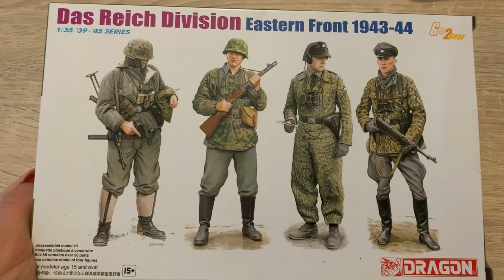Das Reich Division Eastern Front 1943-44 Dragon Scale 1:35 Unboxing Built Paint And My Evaluation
!!!ATTENTION!!! I am sorry! When editing the video, the palette with American weapons (0:32) is wrong in the unboxing. It's really wrong - they are not part of the set.